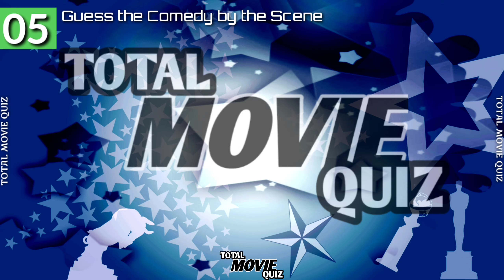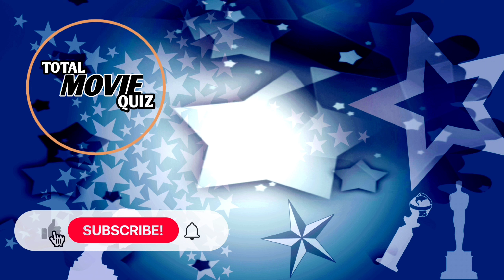[10 best comedies of Norman Wisdom] Guess the Comedy by the scene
✨ Join us for a hilarious journey through the timeless comedies of the legendary Norman Wisdom in our video, "[10 Best Comedies of Norman Wisdom] Guess the Comedy by the Scene"!
 Test your knowledge of classic humor with scenes from the best comedies ever played by the beloved comedian. From Laurel and Hardy to Stan Laurel and Oliver Hardy, explore the comedic genius of Norman Wisdom and try to guess the comedy based on iconic scenes. 🤣

Answers

1. A Stitch in Time         1963

2. On the Beat                1962

3. The Early Bird             1965

4. The Square Peg         1958

5. Trauble in Store         1953

6. The Bulldog breed     1960

7. Man of the Moment  1955

8. Press for Time           1966

9. Up in the World          1956

10. Fallow a Strar          1959